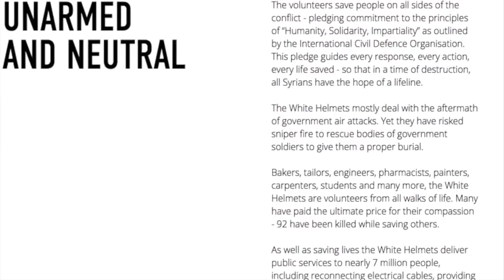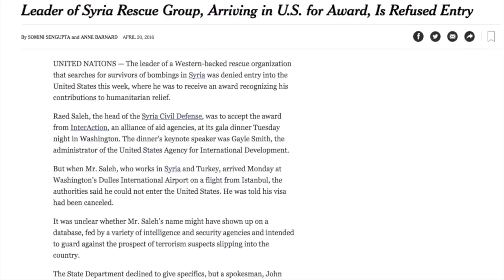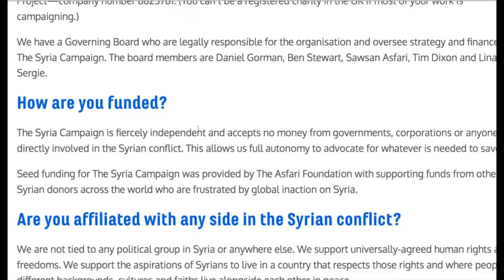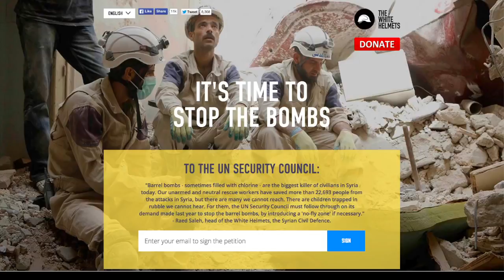Terrorists Pose as Syrian Civil Defense--White Helmets Exposed in Syria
Published on Apr 29, 2016 - The Syria White Helmets Exposed as US UK Agents Embedded in FSA (Free Syria Army- Al Zenki) Al Nusra and ISIS. Video made by Hands Off Syria